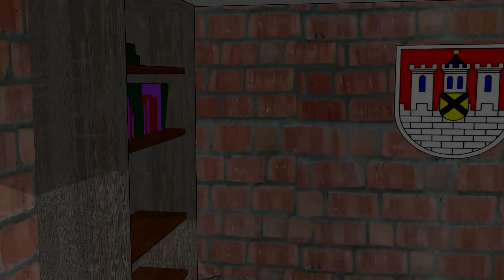Monkey Island 3 - 015 - Familie bleibt Familie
Endlich komme ich mal auf die geniale Idee die Gegenstände welche ich schon lange mit mir herum trage korrekt miteinander zu kombinieren und schon zähle ich zur Meistersuppe Familie.

Musikalische Unterstützung des Intros erfolge durch die Band Starkbier.

Den Sound der Endcard spendiert euch ein Silent Partner von Youtube:
Hang for Days -Silent Partner -Alternative & Punk - Funky

Seht euch auch die folgenden Kanäle an:
► RayPlay: